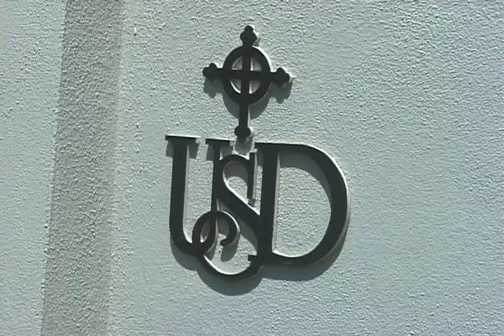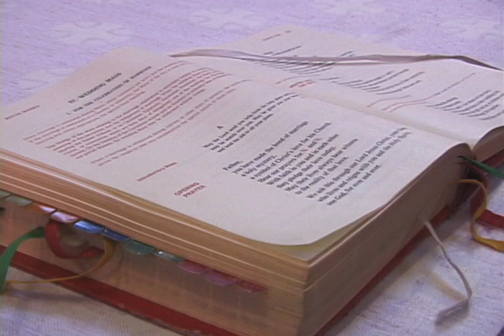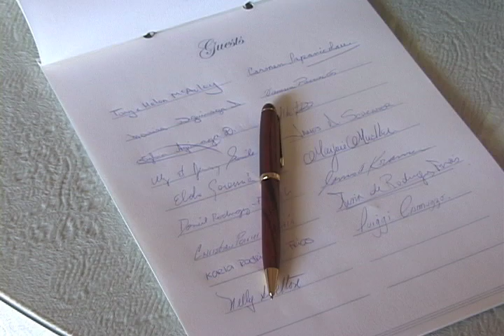Wedding Sample from Founders Chapel at USD and The Thursday Club in San Diego, California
I have shot literally thousands videos since 1988 including over 1000 weddings. This short sample is part of a full length video I created for the bride and groom in August, 1999. The ceremony was at Founders Chapel on the campus of the University of San Diego and the reception was at The Thursday Club in Point Loma, both in the city of San Diego, California. For more information on my video services, check out my web